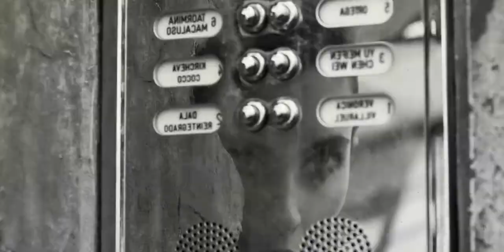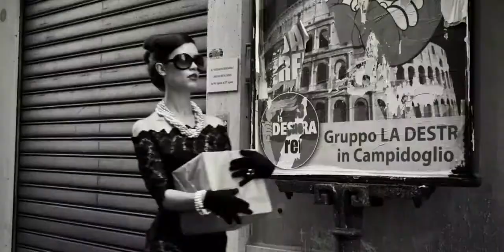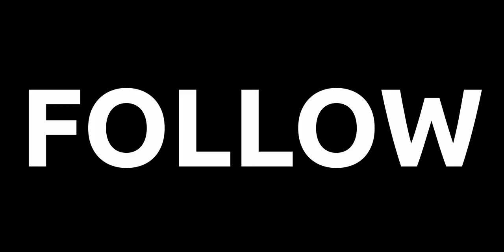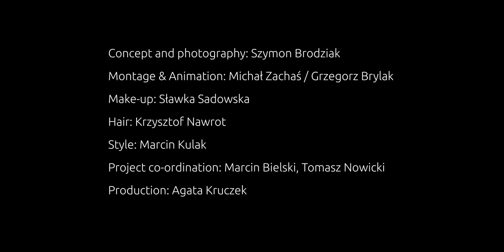B_Backstage + Interview: Martini Cava Shoot by Szymon Brodziak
Film backstage ukazujący kulisy pracy Szymona Brodziaka i jego ekipy nad sesją zdjęciową Martini Cava. Zobacz mistrza fotografii czarno-białej w akcji i zainspiruj się!

Ta czarno-biała fotografia Brodziaka pochodzi z sesji dla Martini Cava, która powstała w Rzymie latem 2011 roku. Jest to historia dwóch kobiet, których ścieżki przecinają się z powodu tajemniczej paczki.

Zamów Online! Limitowane Fotografie Autorskie oraz Plakaty

BRODZIAK POWER to filmy backstage, wywiady, tutoriale, sesje live, kursy on-line i dużo więcej. Obserwuj & udostępnij - dzięki za wsparcie!

MISJA BRODZIAKA
Tworzenie czarno-białych światów, opowiadanie historii zapisanych w kadrach fotograficznych. Wzbudzanie emocji i utrwalanie piękna, które dekoruje nasze wnętrza i wzbogaca nas samych.

BIO
„Jesteś tym, co widzisz” - mówi Szymon Brodziak (ur.1979), mistrz fotografii czarno-białej.
Najmłodszy artysta i pierwszy Polak, którego prace zostały wystawione w Muzeum
Fotografii - Fundacji Helmuta Newtona w Berlinie. Podczas Festiwalu Filmowego
w Cannes, uznany przez jury Fashion TV Photographers Awards (2013) za najlepszego
na świecie fotografa czarno-białych kampanii reklamowych. W 2019 roku potwierdził
swoją pozycję w absolutnej światowej czołówce zdobywając 1. miejsce w konkursie
World’s Top 10 Black&White Photographers, w którym międzynarodowa platforma
One Eyeland wyłoniła 10 najlepszych na świecie twórców fotografii czarno-białej.

Szymon uwielbia fotografować kobiety. Inspirują go miejsca, w których realizuje swoje
monochromatyczne wizje. Jego zdjęcia przypominają kadry z filmów, które nigdy nie
powstały. Wyróżniony nagrodą Johnnie Walker Keep Walking Award za ciągłe urzeczywistnienie swoich marzeń oraz pasję wyznaczania nowych ścieżek w poszukiwaniu piękna.

Prace Brodziaka można oglądać i zamawiać w jego autorskich galeriach w Poznaniu

ENGLISH

Backstage film showing behind the scenes of Szymon Brodziak's photoshoot Martini Cava.
Check out the master of black and white photography in action and B_inspired!

This image by Brodziak is a part of Martini Cava campaign, shot in Rome, Italy in the summer of 2011. The story is about two women, whose paths cross because of a mysterious package

Order Online! Fine Art Prints and Posters

BRODZIAK POWER presents backstage films, interviews, tutorials, live photoshoots, online courses, masterclasses and much more. Thank you for following and sharing.

BRODZIAK's MISSION
"To create black & white worlds, to tell stories inscribed within photographic frames. To evoke emotions and capture the beauty that decorates our interiors and enriches our inner selves."

BIO
"What you see, is who you are" - says Szymon Brodziak, the master of black and white
photography. The youngest artist exhibited at the Museum of Photography - Helmut
Newton Foundation in Berlin (2015). The best black & white campaign photographer
of the world, acclaimed by the jury of FashionTV Photographers Awards, during 2013
Cannes Film Festival. In 2019, Brodziak confirmed his mastery by winning 1st Place
in World's Top 10 Black&White Photographers contest curated by OneEyeland.

He loves to photograph women. He's inspired mainly by locations, where he brings to life
his monochromatic visions. Brodziak received Johnnie Walker Keep Walking Award for
constant fulfillment of dreams and passion for setting new paths in the search of beauty.

In the USA, he won first place in Fashion category in two photo competitions: International Photography Awards (2016). In 2020, Brodziak became the finalist of the photo competition All about photo, the leitmotif was Portrait. Szymon as the only Pole was also presented in the spring catalog of Saatchi Art 2020.

The artist's work can be seen and ordered in his own galleries of photography located